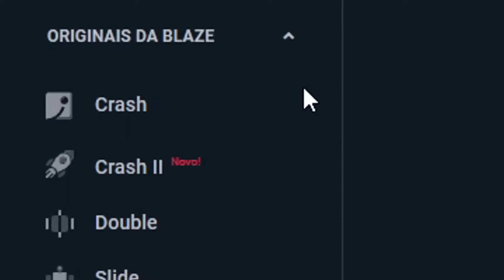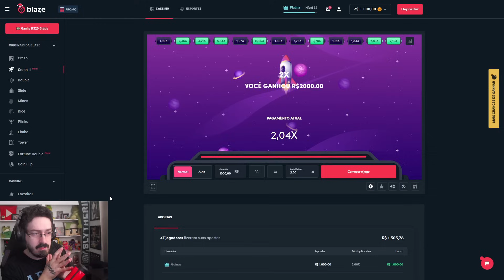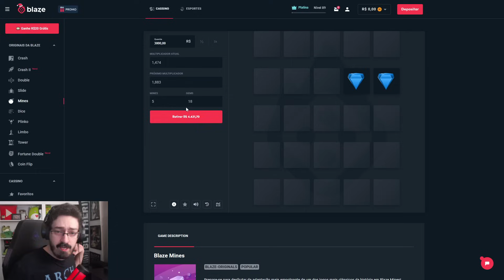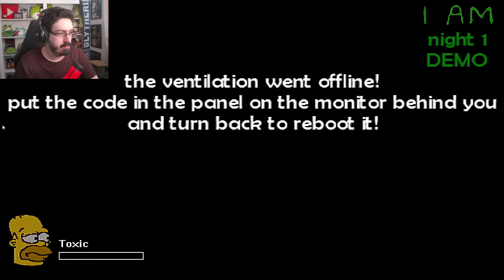OS SIMPSONS DE VOLTA NO FNAF!! - FUNTIME AT HOMER'S 3